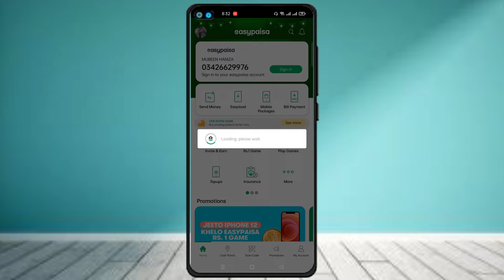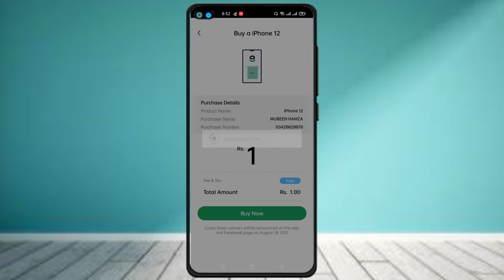Easypaisa One Rupees Game || How to Earn Free Iphone 12 In easypaisa Account || Win Iphone 12 Free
HELLO!
PAk Tech a place of information new ideas & about gadgets related to the normal life as well as related to the future of generation technology regarding different aspects of life
Pak Tech is a YouTube Channel, Technology Videos in Urdu/Hindi, New Videos is

About This Video👇👇
Aj ke video ma ham dakhay ga ka kaisa ap easypaisa account ka sa iphone free ma hasil kar sakty haii.Iphone jeetnay kaliya video ko pura dakhiya ga takkay ap iphonee free ma hasil kar sakay

Tags;
Easypaisa
Easypaisa Earn Money Online
How to earn money from Easypaisa
easypaisa account
easypaisa app
easypaisa mobile account
easypaisa loan
easypaisa loan lene ka tarika
easypaisa loan information
online Earning
WeCash app
Easypaisa One Rupees Game
How to Earn Free Iphone 12 In easypaisa Account
Win Iphone 12 Free
win an iphone 12 via easypaisa one rupee game
easypaisa
iphone 12
easypaisa one rupee game
easypaisa iphone 12
win iphone 12
easypaisa game
easypaisa invite and earn
easypaisa gift
easypaisa discount
easypaisa iphone 12 winner
easypaisa iphone 12 winner 2021
easypaisa iphone
easypaisa play game
easypaisa 1 rupees game
IPhone 12 Buy For Rs 1
1 rupee game daraz winner
easypaisa app
easypaisa games
EasyPaisay

xx xx